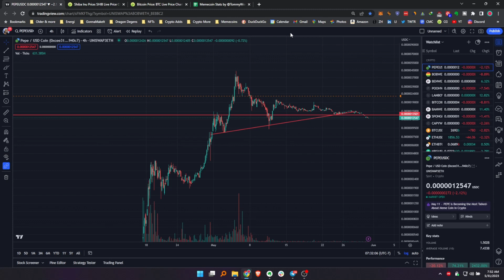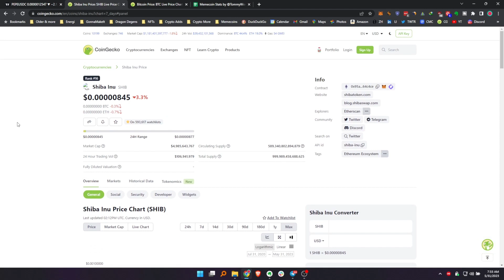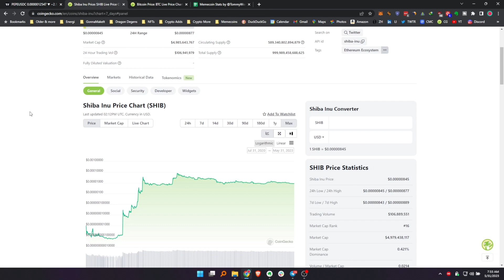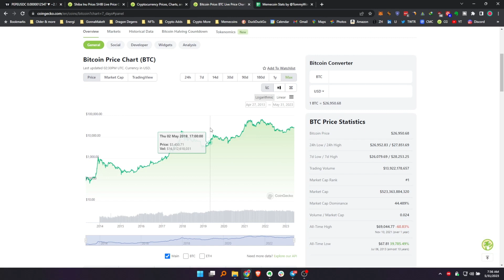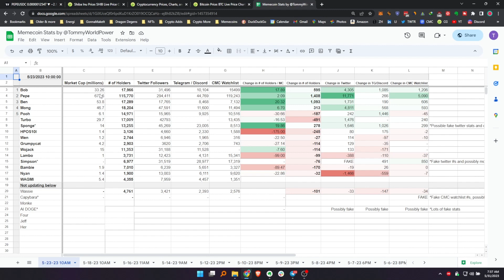Are Memecoins Dead?? Update on my thoughts on Memecoins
Want to know what's going on with Memecoins? Get my thoughts on them in this video